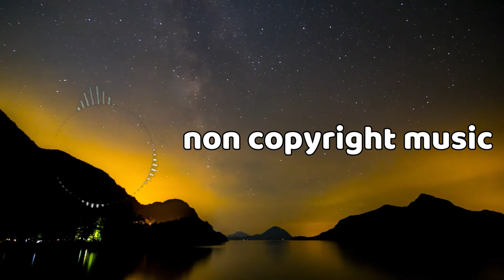Epic Action Cinematic by Infraction [No Copyright Music] / Heroes